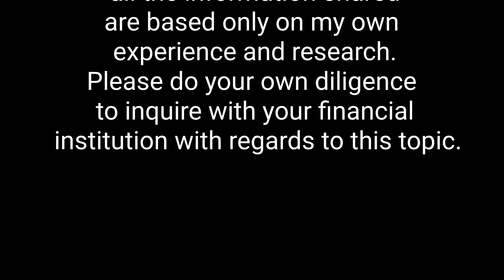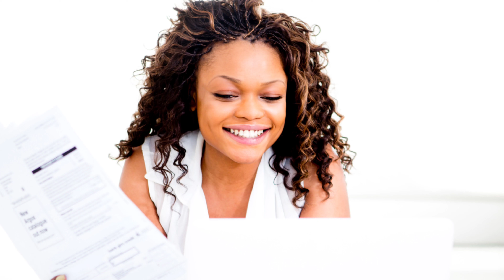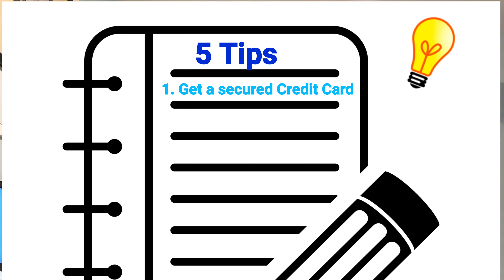NEW COMERS AND MIGRATING TO CANADA? WATCH THIS!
Tips on how to build your credit score and learn more about it. The more you know about your credit history before making a big purchases like buying a house or a car the more prepared you can be. Your good credit score would be your biggest tools in getting your own house and car in canada.

Tools we use for vlogging:

👉Yunteng tripod

👉Samsung S20 Android phone